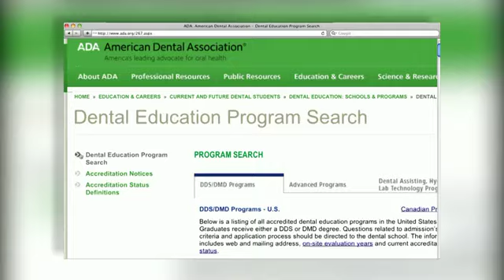Taking the Bite Out of Dental Bills Complaints Board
Are you tired of being drilled by high dental bills? Maybe its time you learned to take a bite out of  them.